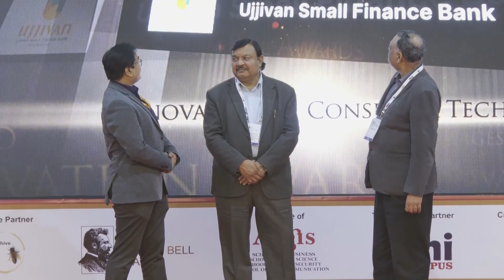Innovation in Consumer Tech: Ujjivan Small Finance Bank Wins AGBA 13th Edition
Congratulations Ujjivan Small Finance Bank for winning the Aegis Graham Bell Award in the 13th Edition of AGBA under the category - Innovation in Consumer Tech.

An initiative of Aegis School of Business, Data Science, Cyber Security and Telecommunication to promote and recognize innovators and their innovations, supported by Ministry of Electronics and Information Technology, Skill India, powered by mUniCampus